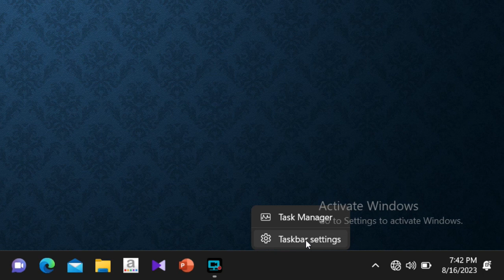HOW TO FIND RAM SPEED- WINDOWS 11-LAPTOP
We help to improve your technical knowledge, we try to make your happy, we try to keep your laugh.please stay with us. we are " SL MULTI media"